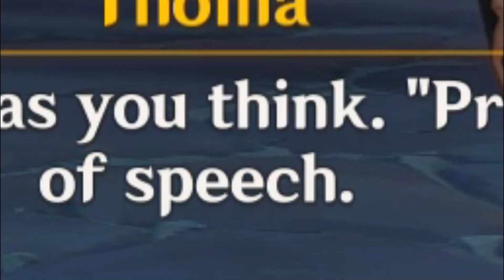Hustlers in Inazuma be like...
mmm... mora...